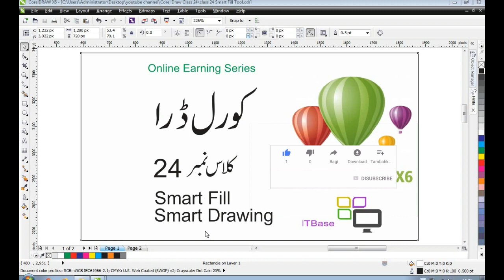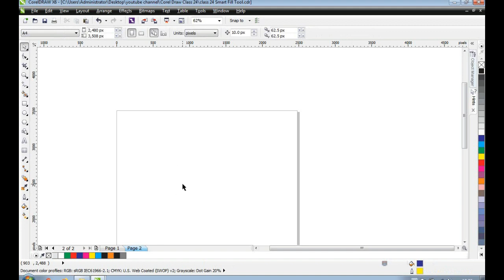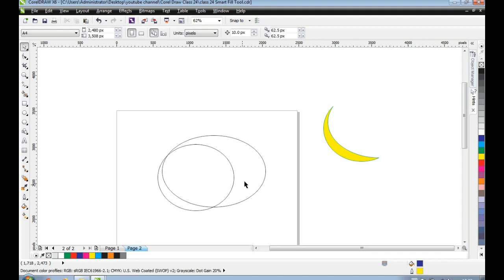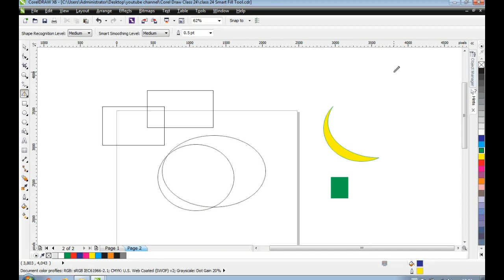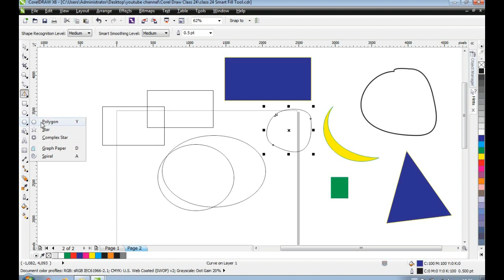CorelDraw in Urdu Class 24 | Smart Fill & Smart Drawing Tool | Learn CorelDraw in urdu hindi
In CorelDraw Class 24 You will Learn How to use Smart Drawing  tool in Coreldraw, How to use Smart fill tool in CorelDraw.